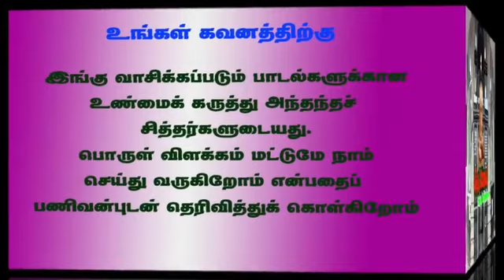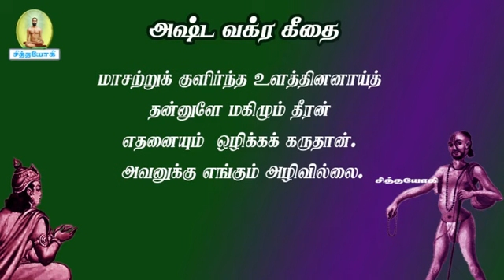அஷ்டவக்ர கீதை.38-யோகி அழிவில்லா நிலை அடைவது எப்படி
அஷ்டவக்ரகீதை அழியாப் பெருநிலை
உங்கள் கவனத்திற்கு
சித்தர்பாடல்கள் sidharsongs vaasiyoga வாசியோகம் சித்தவித்தை சித்தவேதம் சித்தவித்தியார்த்திகளின் நடவடிக்கைக் கிரமங்கள் சித்தயோகம் வாசிவிளக்கங்கள் போகர்7000 கோரக்கர் சுப்பிரமணியர் கணபதிதாசர் கணநாதர் காகபுஜண்டர் பெருநூல் காவியம் புஜண்டர் உபநிடதம் புஜண்டர்ஞானம் திருமூலர் ஞானம் மருத்துவக் குறிப்புகள் அக்குபஞ்சர் தட்சிணாமூர்த்தி குதம்பைச்சித்தர் திருக்குறள் ஞானவெட்டியான் கொங்கணவர் குணங்குடி மஸ்தான் பீர்முகம்மது அழுகணிச்சித்தர் பத்திரகிரியார் பட்டினத்தார் அகத்தியர்கன்மகாண்டம் அகத்தியர்ஞானம் பாம்பாட்டிச்சித்தர் சட்டைமுனி சிவவாக்கியர் மாணிக்கவாசகர் ஞானத்தாழிசை திருவாசகம் ஜோதிடபாடம் அந்தரங்க தீட்சை மெய்ஞானம் பதார்த்த குண விளக்கம் அகத்தியர் ஞானம் பல திரட்டு வீரப்பிரம்மேந்திரர் காலஞானம் ஞானசரநூல்